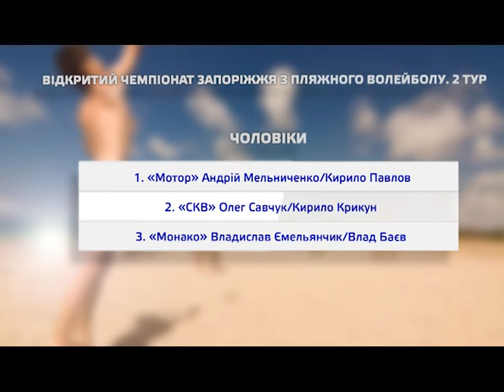Неделя спорт 11.06.2016 00